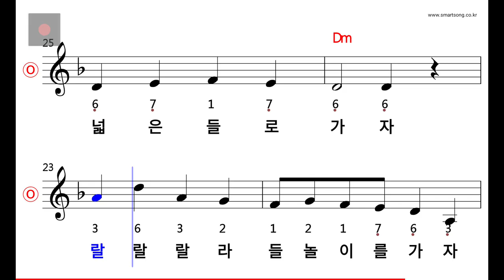동요 - 들놀이 MR